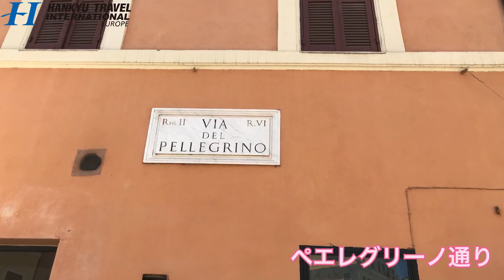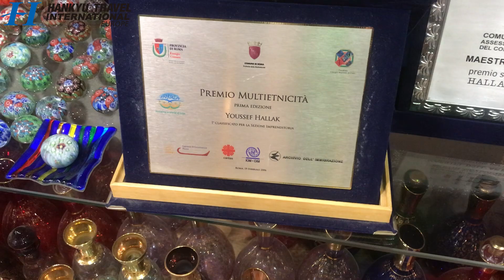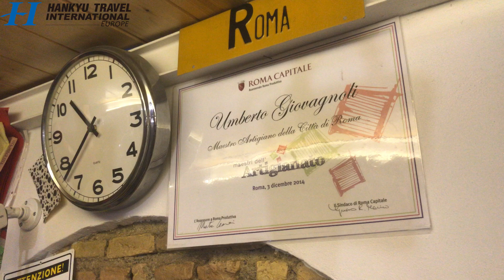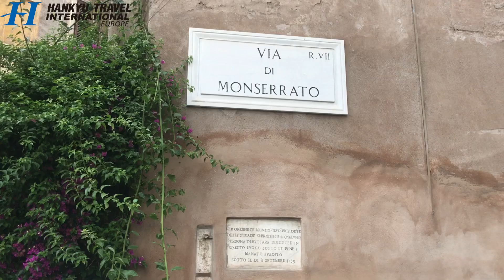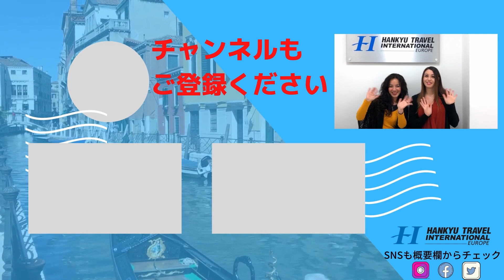イタリア ローマのハンドメイド通り 〜お土産を探す旅〜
私、純がイタリア人スタッフパオロとローマの街で職人の手作りの一品を
探しに出掛けてきました。
みなさんもこんなお土産はいかがでしょうか？

JUN：  お笑い好き関西人。 ローマで7歳の娘と暮らしいます。
夢は娘を連れていつかステージママになることです。よろしく！

PAOLO :  イタリアのかかと サレント半島プーリア州出身。
おいしいものに目がなく、友達に自分の料理を振舞うのが大好き！
そして無類のサボテンコレクター🌵   よろしく！

　ヨーロッパ３都市（ローマ、ミュンヘン、マドリード）にオフィスを構える
　阪急トラベルインターナショナルの【公式】YOUTUBEチャンネルです。
　現地から最新の生の情報をお届け致します。

音楽
Sky Above Us / Arthur Basov